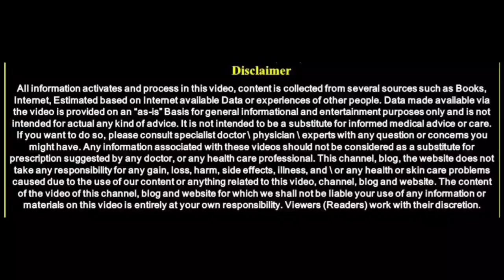ನಿಮ್ಮ ಹುಟ್ಟಿದ ತಿಂಗಳ ಹೃದಯವನ್ನು ಆರಿಸಿ ಹಾಗೆ ನಿಮ್ಮ ಬಗ್ಗೆ ಈ ವಿಷಯ ತಿಳಿಯಿರಿ || Birth month || Divinekannada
entrance Vastu
Bhoot badha
Mata mantra
Anjaneya pooja
Sindhoor pooja
Karpoor apooja
Chanakya neeti
Loan amount
Loan
Credit
Business vastu
Shop vastu
How to remove black magic
Black magic
Mata mantra
mangala dosha
mangala dosha
late marriage
Shiva purana
bala kanda
sundara kanda
Rama charita manasa
katyayani mantra
Astrology Kannada
Astrology Numerology
Samudrika
Hasta Samudrika
loan problem
swara shastra
vedic astrology
Kavade shastra
Astamangla prashne
Horoscope
Kundali
Janam patrika
Dina Bhavishya
Rashi Bhavishya
Divine Kannada
ಕೆಟ್ಟಕಣ್‌ದೃಷ್ಟಿ
ಜಾತಕ
ಗ್ರಹದೋಷ
ಕಾಳಸರ್ಪಯೋಗ
ಕಾಳ ಸರ್ಪದೋಷ
ರಾಜಯೋಗ
ಯೋಗ
ನವಗ್ರಹ
ಬಾಲಾರಿಷ್ಟ
ಹೊಟ್ಟೆಕಿಚ್ಚು
swara shastra
vedic astrology
Kavade shastra
Astamangla prashne
Horoscope
Kundali
Janam patrika
Dina Bhavishya
Rashi Bhavishya
rashi bhavishya 2023
ಕೆಟ್ಟಕಣ್‌ದೃಷ್ಟಿ
ಜಾತಕ
ಗ್ರಹದೋಷ
ಕಾಳಸರ್ಪಯೋಗ
ಕಾಳ ಸರ್ಪದೋಷ
ರಾಜಯೋಗ
ಯೋಗ
ನವಗ್ರಹ
ಬಾಲಾರಿಷ್ಟ
ಹೊಟ್ಟೆಕಿಚ್ಚು
ಮೇಷ ರಾಶಿ
ವೃಷಭ ರಾಶಿ
ಮಿಥುನ ರಾಶಿ
ಕರ್ಕಾಟಕ ರಾಶಿ
ಸಿಂಹ ರಾಶಿ
ಕನ್ಯಾ ರಾಶಿ
ತುಲಾ ರಾಶಿ
ವೃಶ್ಚಿಕ ರಾಶಿ
ಧನಸ್ಸು ರಾಶಿ
ಮಕರ ರಾಶಿ
ಕುಂಭ ರಾಶಿ
ಮೀನ ರಾಶಿ

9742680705 - No calls please only whatsapp messages